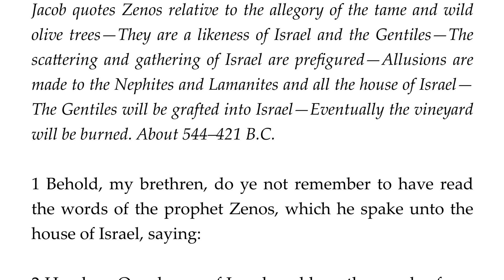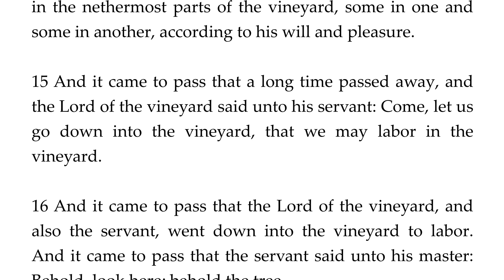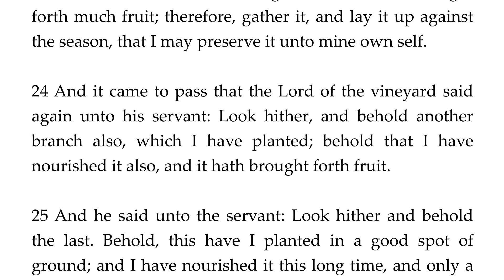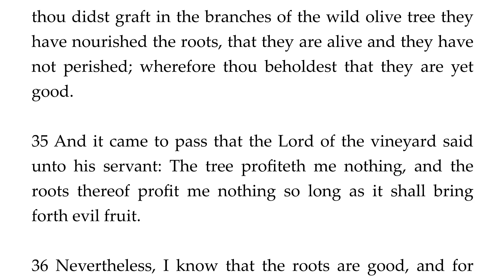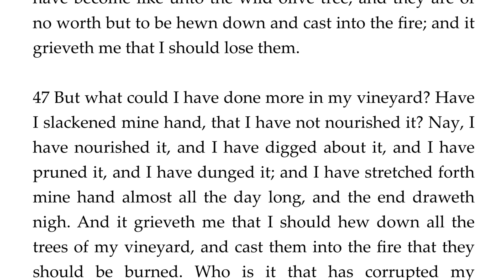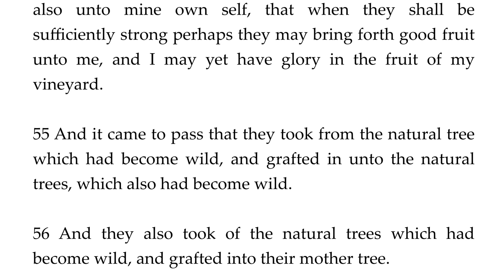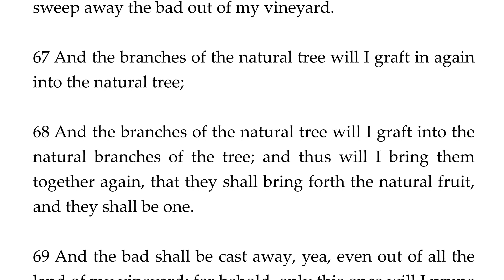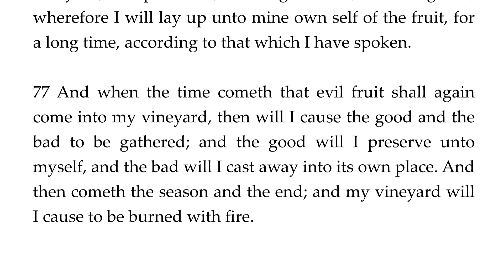The Book of Mormon: Jacob 5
The text and audio for this chapter can be found

I am a member of the Church of Jesus Christ of Latter-day Saints. I claim no ownership to the text or audio production of The Book of Mormon. I felt moved to make the text available in video format to make it more easily accessible to those who would prefer to study it this way.